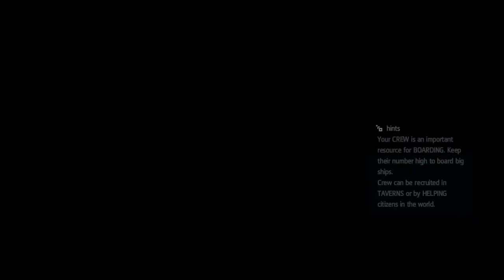Assassin's Creed: Rogue Part 6